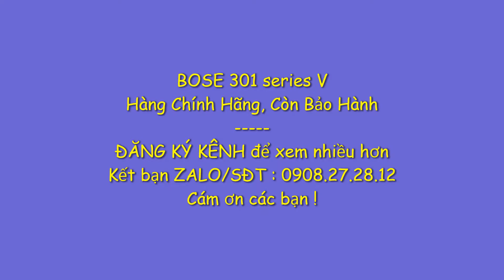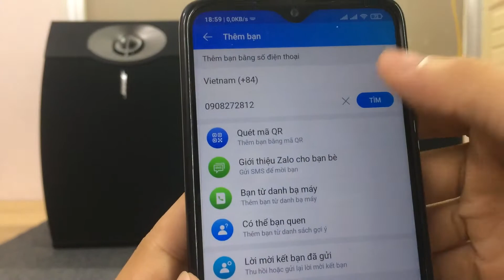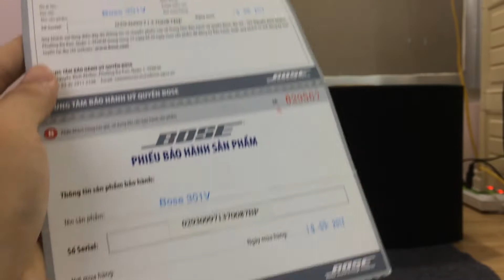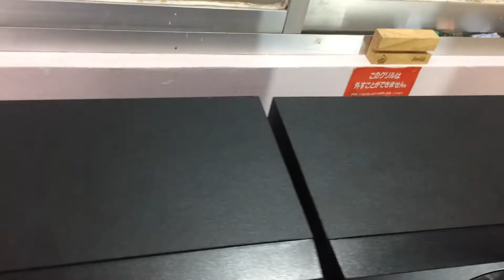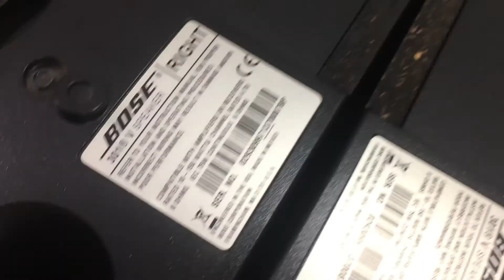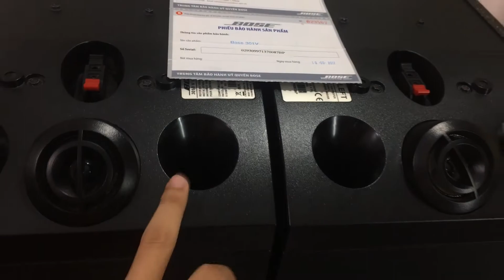BOSE 301 Series V Hàng Chính Hãng, Còn Bảo Hành | Zalo 0908272812.